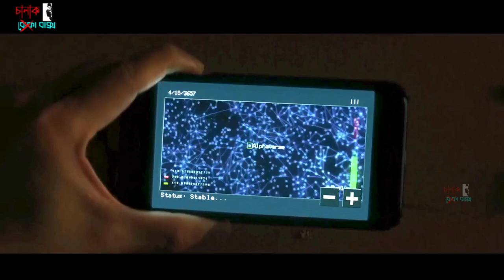নিজের মেয়েকে না মারলে সব উনিভার্স ধ্বংস| Everything Everywhere All At Once Movie Explained In Bangla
Today we will discuss about a movie called Everything Everywhere All At Once released in 2022, and won Oscar academy award in 7 different categories this year (2023) in which A Chinese immigrant gets unwillingly embroiled in an epic adventure where she must connect different versions of herself in the parallel universe to stop someone who intends to harm the multiverse, to know what happen next please watch the full video.

Movie Name : Everything Everywhere All At Once (2022)
Director : Daniel Kwan, Daniel Scheinert

multiverse movie,
Thriller movie,